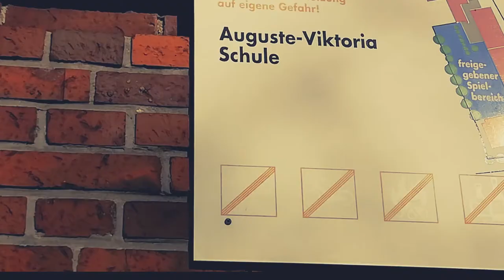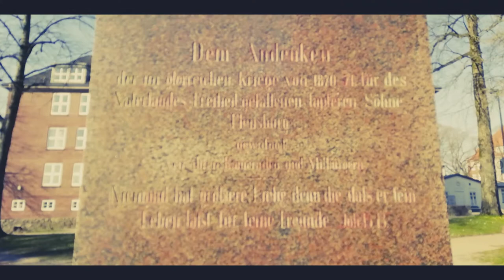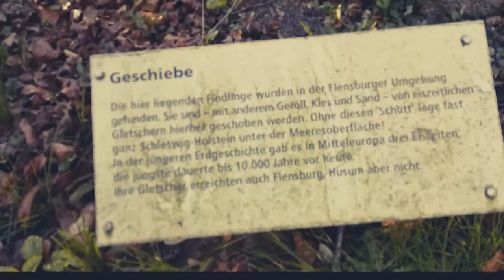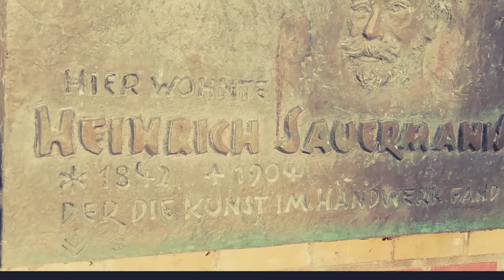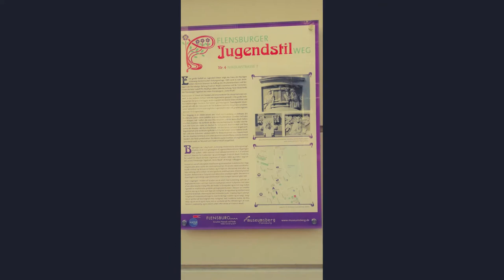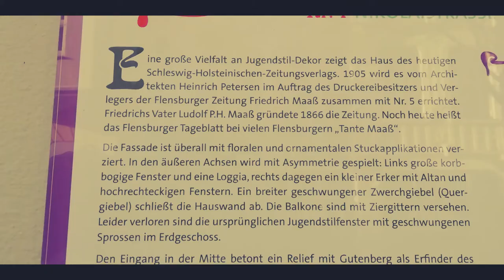27 марта 2020 года, город Фленсбург (Германия, земля Шлезвиг-Хольштайн). ДЕРЖИМ ПОЗИТИВНЫЙ НАСТРОЙ!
Дорогие друзья! В эти дни помимо типовых средств предохраниения от коронавируса - как немаловажное средство борьбы с ним - следует также иметь позитивный настрой и включить свой оптимизм: всё будет хорошо!!!
Фленсбург 27 марта 2020 года. Кое что из снимков этого дня. В центре внимания - район центральной высокой части города - Museumsberg. Побывав на исторической возвышенности города Фленсбурга - Museumsberg - с прилегающими территориями, автор ведёт зрителей с неё через улицу Suedergraben (в районе здания Amtsgericht Flensburg - Suedergraben 24) и делает фото в направлении движения к Nikolaikirche, стоящей на площади Suedermarkt и, наконец, выходит на Fussgaengerzone, т.е. на основную улицу для прогулок пешеходов и торговли. После показа экстерьера St. Nikolaikirche захватывается начало Fussgaengerzone и её отхождение от главной торговой площади Фленсбурга - Suedermarkt'a. Далее движение экспозиции проходит через район, где располагается St. Johanniskirche (Ev.-luth. Kirchengemeinde St. Johannis) и углубляется на улицу Gluecksburger Strasse.